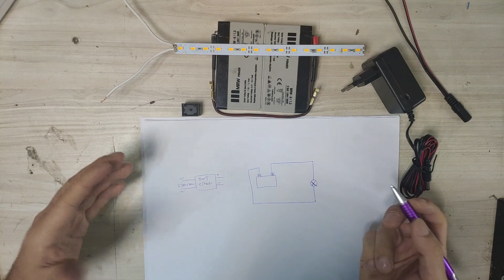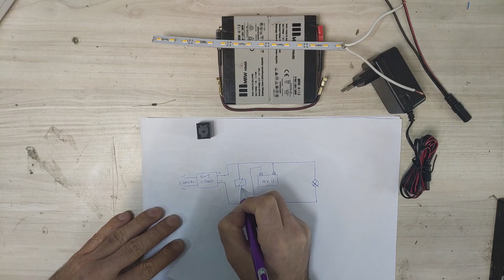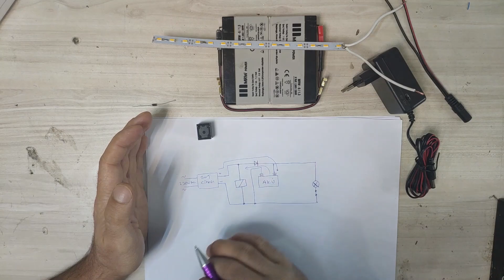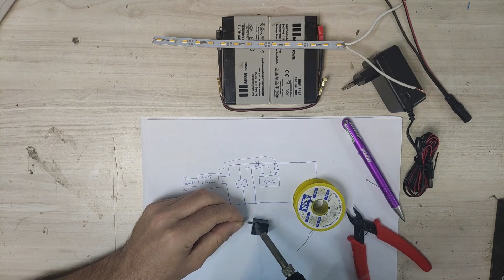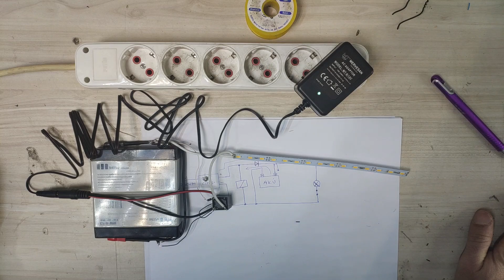ACİL DURUM LAMBASI Yapımı ( Basit - 12 Volt Şarjlı - Şarj Kesmeli - Akım sınırlamalı - Otomatik )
Sevgili Arkadaşlar bu video da elektrikler kesildiğinde otomatik devreye giren 12 volt'la çalışan şarjlı - şarj kesmeli - akülerin sağlıklı şarj olması için akım sınırlamalı ve çok çok basit bir acil durum lambası yapacağız. İyi Seyirler...